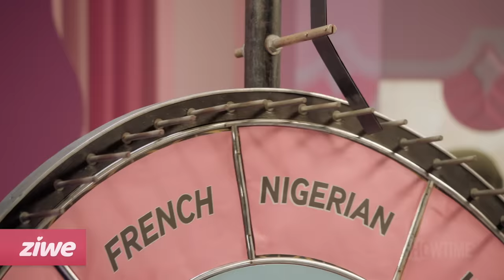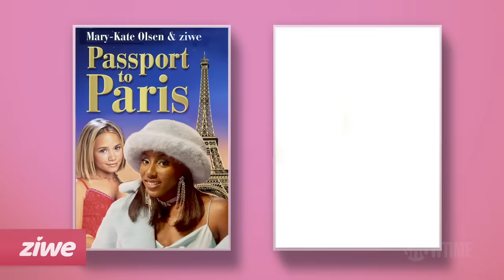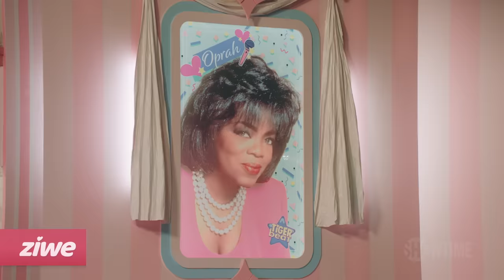Ziwe with Julio Torres Ep. 5 Full Interview | SHOWTIME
Ziwe discusses immigration and representation with Julio Torres. All episodes of ZIWE are now streaming with the Paramount+ with SHOWTIME plan.

About ZIWE:
Never afraid to go there (or anywhere), ZIWE presents the hottest of hot button topics and she’s guaranteed to touch a whole lot of nerves. Everything you’ve always wanted to know about Critical Race Theory, Gay Pride, Woke Capitalism and more but were too uncomfortable to ask. Plus, she’s bringing plenty of musical numbers, interviews, guest stars and hilarious sketches along for the ride.